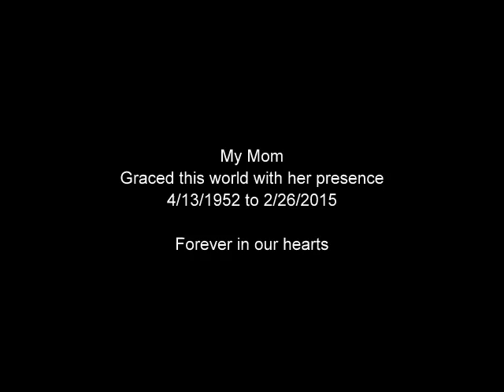Tribute to my Mom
Katheryn Mills
4/13/52 to 2/25/15*
*Correction from 2/26/15 to 2/25/15